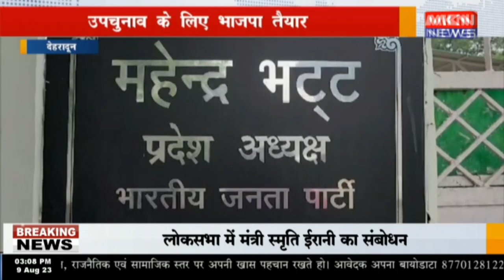देहरादून - उपचुनाव के लिए भाजपा तैयार